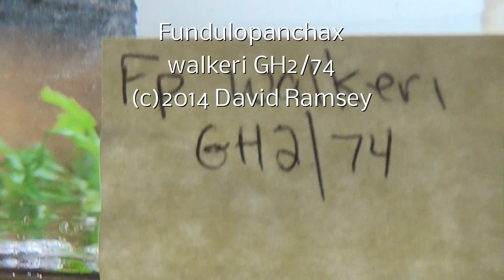Fundulopanchax walkeri GH2/74 growing up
Here is another big spawn of a rare endangered killifish. If you love the fish keeping hobby, pick an endangered one and keep it going for the future. These great looking killifish are growing fast and looking good. .You will be glad you did.